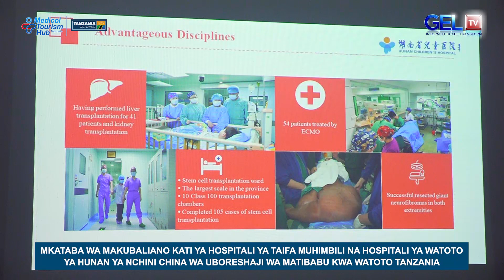NCHI JIRANI NA TANZANIA KUNUFAIKA NA HUDUMA BORA ZA AFYA KWA WATOTO.